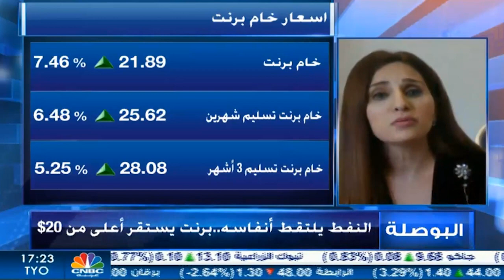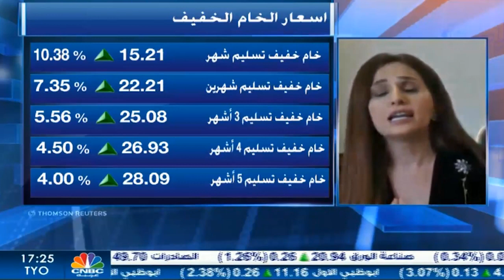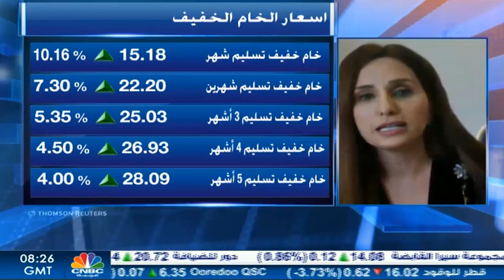التحليل اليومي للأسواق العالمية 23 ابريل 2020